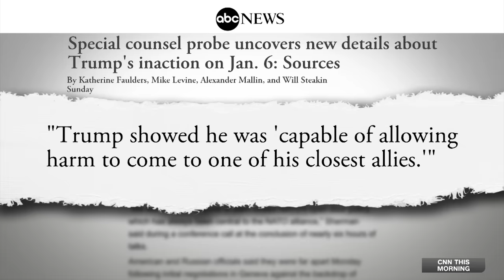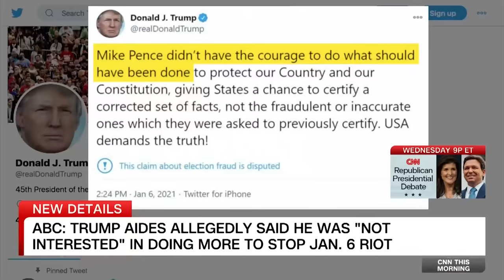ABC News reveals new evidence about Trump's inaction on Jan. 6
ABC News reports that special counsel Jack Smith has obtained new evidence about Trump's inaction on Jan. 6. Former Trump White House press secretary Stephanie Grisham discusses the reporting.